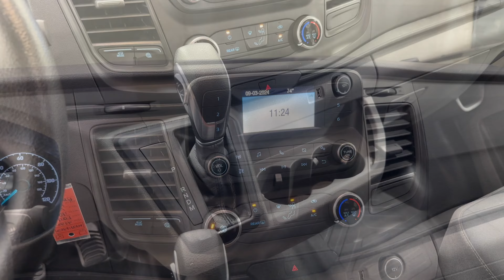2022 Ford Transit Transfer Van (NKA43021 & NKA47197)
Introducing the Ford Transit Transfer Van, designed specifically for the funeral industry and equipped with our innovative Double Deck System. This versatile van offers superior functionality, allowing you to efficiently transport multiple caskets or remains with ease. The Double Deck System maximizes interior space, providing a secure and organized solution for handling sensitive transfers. Ideal for both short trips and long-distance journeys, the Ford Transit Transfer Van ensures dignity, reliability, and professionalism in every detail. Enhance your funeral services with this practical and dependable transfer van.